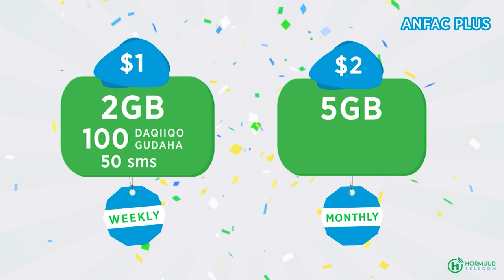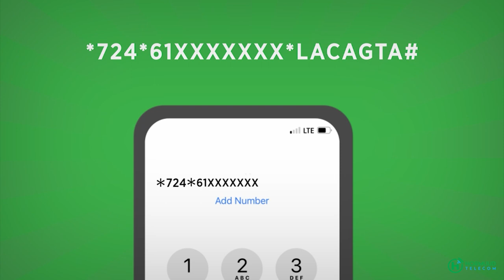Munaasabad lagu taageerayay Xildhibaan Qaali shire oo lagu qabtay Galkacyo.